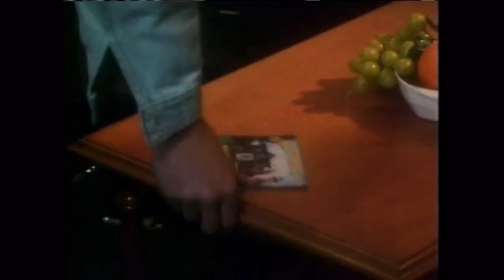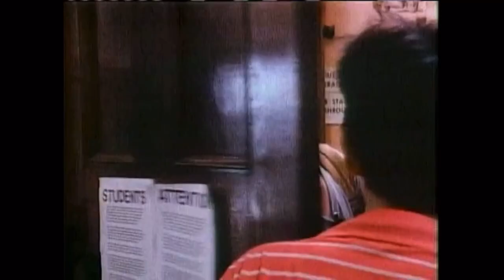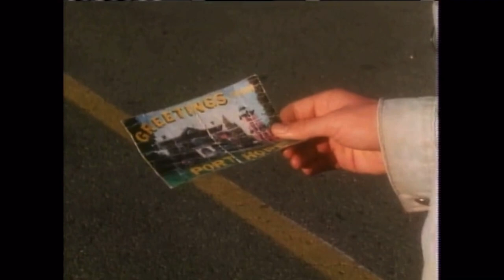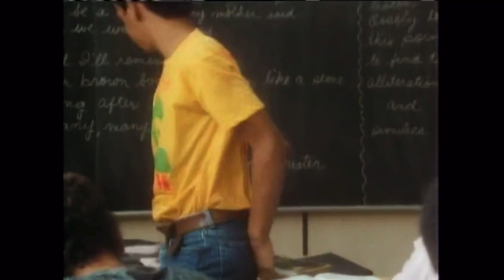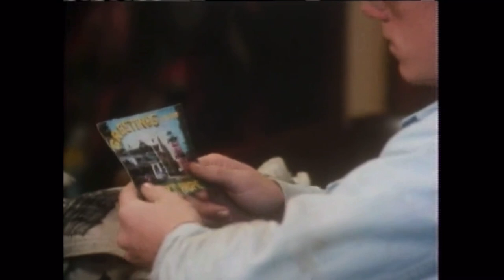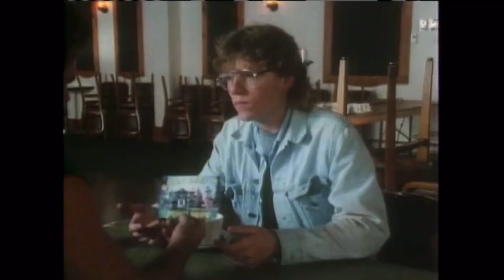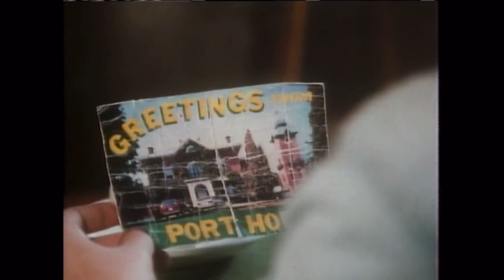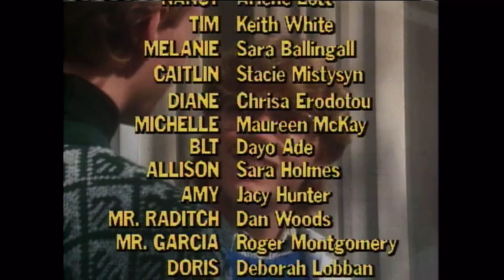Degrassi Junior High - 3x12 “Taking Off” - Part Two